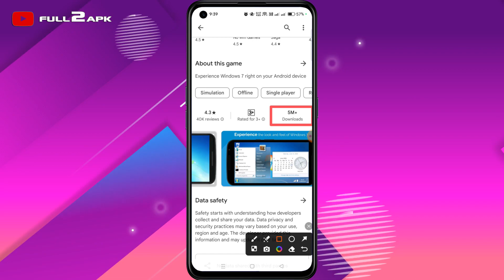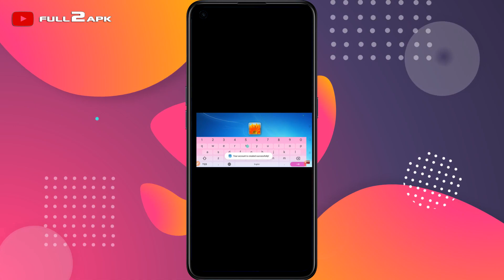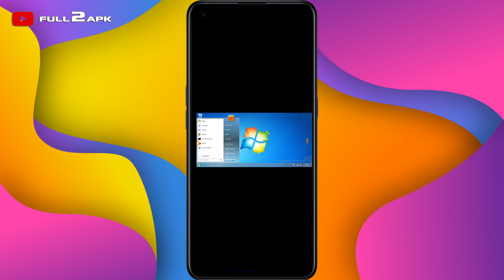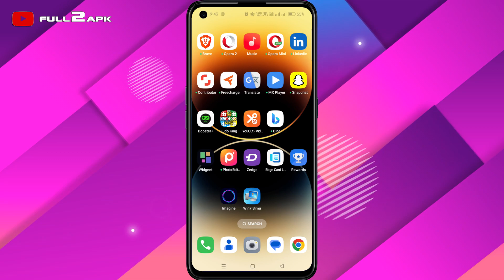Best Computer Launcher For Android In 2024 | Win 7 Simu Launcher Tutorial/ Full Review 2024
Introduction to Win7 Simu Launcher App
In the ever-evolving world of technology, launcher apps have become indispensable tools for customizing and optimizing the user interface of smartphones. Among these, Win7 Simu Launcher App stands out as a popular choice for users seeking a nostalgic experience reminiscent of the classic Windows 7 operating system.

Evolution of Launcher Apps
Launcher apps have witnessed significant evolution over the years, catering to the diverse needs and preferences of users. From basic customization options to advanced features such as gesture controls and theme support, these apps have transformed the way users interact with their devices.

Features of Win7 Simu Launcher App
User Interface
The hallmark of Win7 Simu Launcher App is its intuitive user interface, mirroring the familiar layout of Windows 7. Users can navigate through their apps and widgets effortlessly, thanks to the streamlined design reminiscent of the iconic operating system.

Customization Options
One of the key attractions of Win7 Simu Launcher App is its extensive customization options. Users can personalize their home screens with customizable tiles, wallpapers, and themes, allowing them to create a unique and visually appealing setup tailored to their preferences.

Performance Efficiency
Despite its retro aesthetic, Win7 Simu Launcher App boasts impressive performance efficiency, ensuring smooth navigation and seamless multitasking. The app is optimized to consume minimal system resources, thereby minimizing battery drain and enhancing overall device performance.

Compatibility and Accessibility
Win7 Simu Launcher App is compatible with a wide range of Android devices, ensuring accessibility for users across different platforms. Whether you're using a smartphone or a tablet, you can enjoy the immersive experience offered by this innovative launcher app.

Benefits of Using Win7 Simu Launcher App
Enhanced User Experience
By recreating the nostalgic charm of Windows 7, Win7 Simu Launcher App offers users a delightful and immersive user experience. From the familiar Start menu to the iconic taskbar, every aspect of the interface is designed to evoke a sense of nostalgia while enhancing usability.

Increased Productivity
With its customizable widgets and quick access shortcuts, Win7 Simu Launcher App helps users boost their productivity by providing convenient access to their favorite apps and tools. Whether you're juggling work tasks or staying connected with friends, this launcher app simplifies your workflow and saves time.

Comparison with Other Launcher Apps
While there are numerous launcher apps available on the market, Win7 Simu Launcher stands out for its unique blend of nostalgia and functionality. Unlike other launcher apps that focus solely on modern aesthetics, Win7 Simu Launcher offers a distinctive experience that appeals to users seeking a nostalgic touch.

Future Prospects and Updates
As we look ahead to the future, Win7 Simu Launcher App is poised to continue its growth and innovation, with regular updates and new features planned to enhance the user experience further. Whether you're a long-time fan of Windows 7 or simply appreciate the retro charm of its interface, Win7 Simu Launcher App promises to be an essential tool for Android users in 2024 and beyond.

Conclusion
In conclusion, Win7 Simu Launcher App offers a unique and immersive experience for Android users looking to customize their devices with a touch of nostalgia. With its intuitive user interface, extensive customization options, and impressive performance efficiency, this launcher app is sure to delight users seeking a fresh and nostalgic take on smartphone customization.

FAQs:
Is Win7 Simu Launcher App compatible with all Android devices?

Yes, Win7 Simu Launcher App is compatible with a wide range of Android devices, ensuring accessibility for users across different platforms.
Can I customize my home screen with Win7 Simu Launcher App?

Absolutely! Win7 Simu Launcher App offers extensive customization options, allowing you to personalize your home screen with customizable tiles, wallpapers, and themes.
Does Win7 Simu Launcher App consume a lot of system resources?

No, Win7 Simu Launcher App is optimized to consume minimal system resources, ensuring smooth performance and minimal battery drain.
Are there any plans for future updates and features?